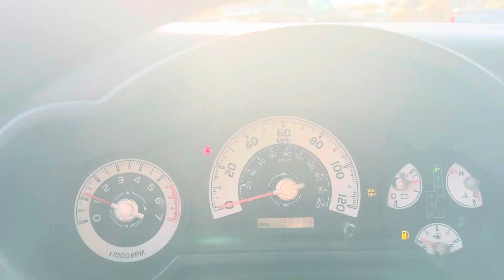2007 Toyota FJ Cruiser 4X4 Yellow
2007 Toyota FJ Cruiser 4X4 Yellow